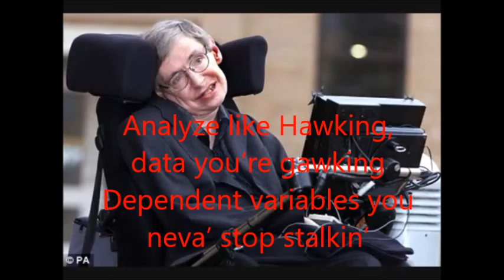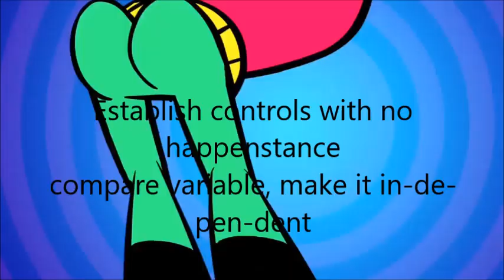Scientific Moves-The Scientific Method Rap Song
I wrote the lyrics to this rap to help introduce my students to the scientific method.